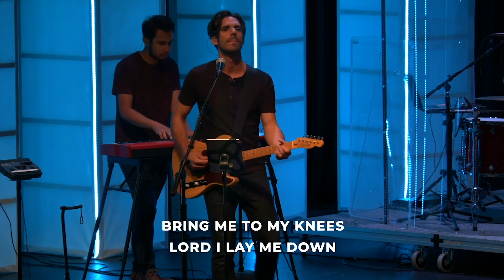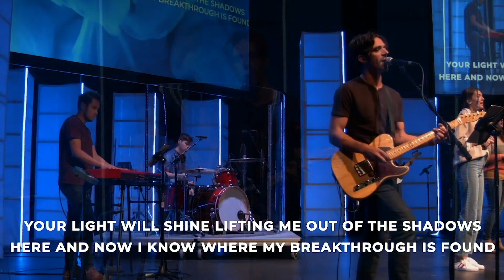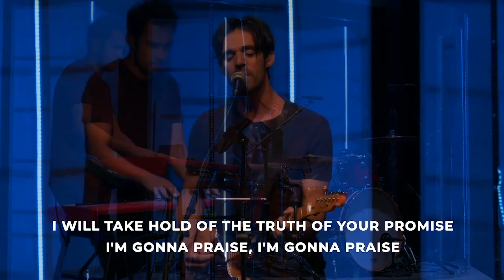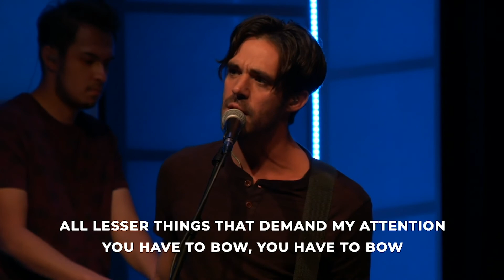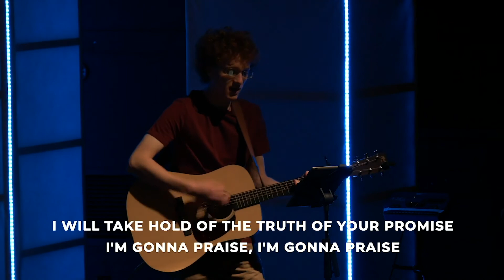September 27, 2020 - Central Janesville's Online Service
The online service for Janesville's Central Christian Church for September 27, 2020. Message #4 in our Acts series, with Kellen Anderson.